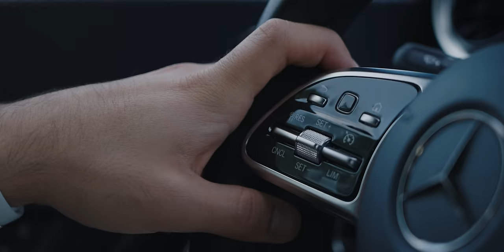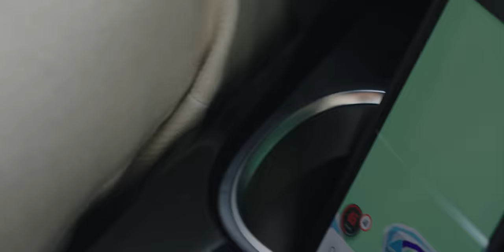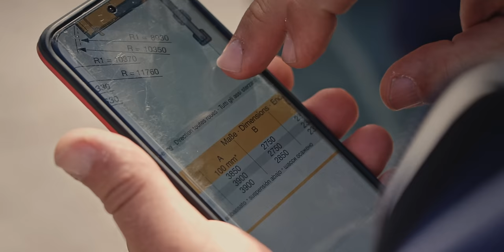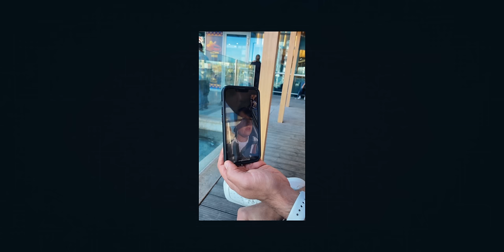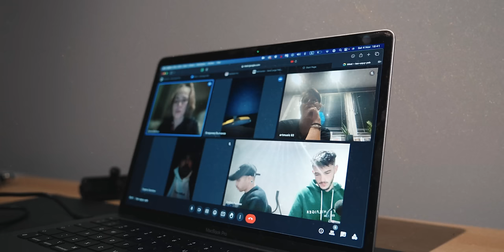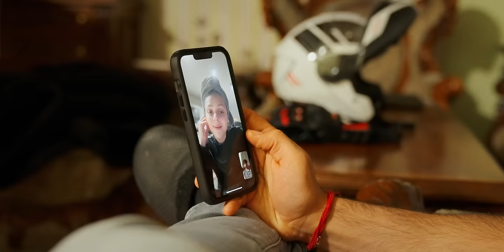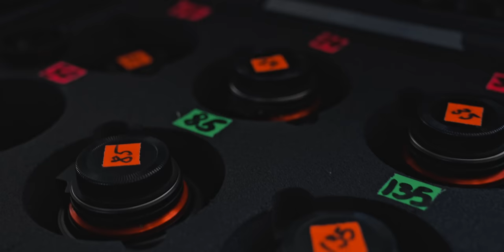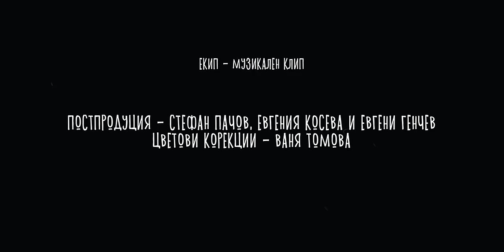Хубава си, моя горо | DOCUMENTARY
В това видео ще проследим как идеята за музикалното видео на 'Хубава си, моя горо' от един зародиш се превръща в реалност. Как с целия екип сме буквално на ръба, в името на това да бъде отдадена нужната почит към тази велика музика и текст.

Produced by Museverse

Concept: Evgeny Genchev
Director: Evgenia Koseva
DOP & Producer: Stefan Pachov
2-nd Camera: Viktor Yurii
Drone Pilot: Aleksander Krumov
Gaffer: Boyan Zaharinov
Post-production: Evgenia Koseva, Stefan Pachov, Evgeny Genchev
Color Grading: Plamenkov
Soundtrack: Evgeny Genchev
Sound mixer: Dimitar Benkov